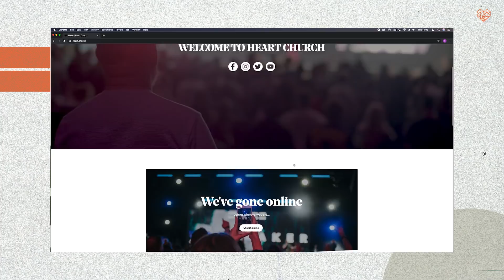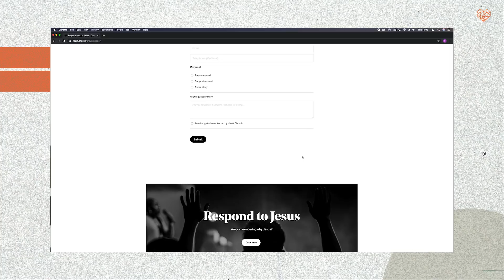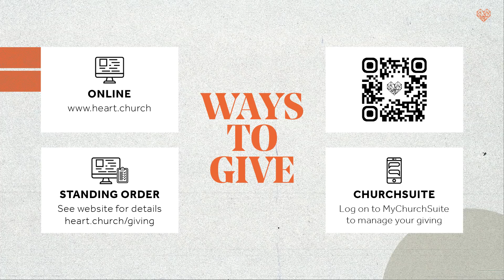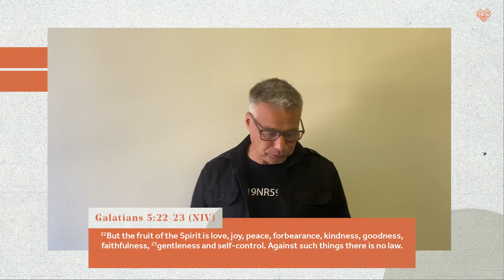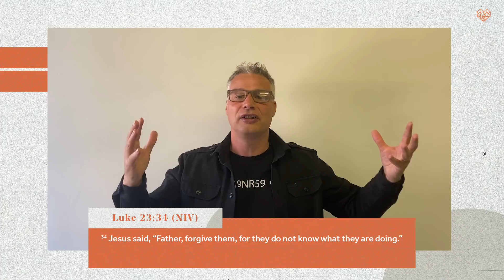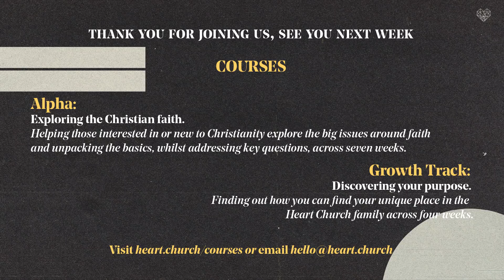Heart Church Sunday Service | 31 May 2020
Join us ONLINE for our Sunday service.

Do you have a prayer request or a praise report? We would love to hear from you!

"...God loves it when the giver delights in the giving" 2 Corinthians 9:7 (MSG)